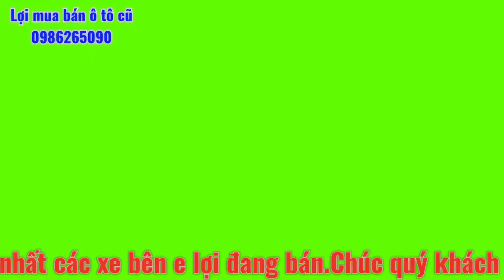ford ranger 2006 .chỉ bán cho khách ơ Hà Nội .khách tỉnh nhận cọc hết chỉ thị 16 .giao xe tận nhà